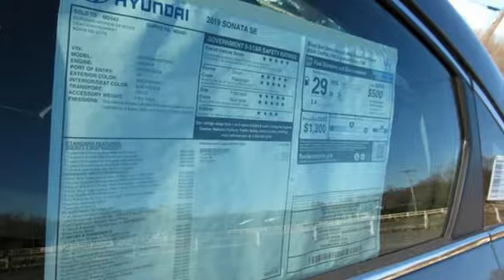New 2019 Hyundai Sonata Bowie MD Crofton, MD #2756187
Year: 2019
Make: Hyundai
Model: Sonata
Trim: SE
Engine: 2.4L 4-Cylinder
Transmission: 6-Speed Automatic with Shiftronic
Color: Gray
Interior: Black
Stock #: 2756187
VIN: 5NPE24AF6KH756187
Machine Gray 2019 Hyundai Sonata SE FWD 6-Speed Automatic with Shiftronic 2.4L 4-Cylinder Free Car Washes for Life!, Loaner Car for Scheduled Maintenance!, Black Cloth.brbr26/35 City/Highway MPG Price includes: $2,000 - Retail Bonus Cash. Exp. 01/31/2019

Address:
2404 Crain Hwy